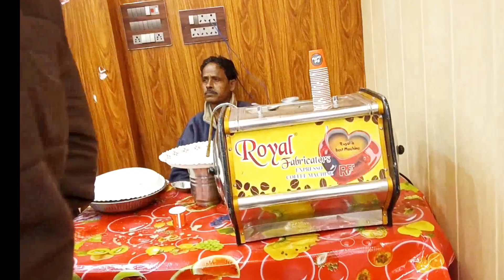Porir Annoprason part 2 l Annoprason l mukhe vat l Rice Ceremony l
query
porir Annoprason 2nd episode
porir Mukhe Vat
mukhe vat ceremony
annoprason
rice ceremony
porir pratham vat khaoa ritual
mukhe vat ritual